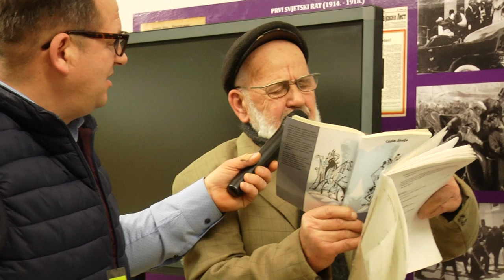PRUŽI RUKU PRIJATELJU - POEMA - ĆAZIM ŠKALJO (IML TV)